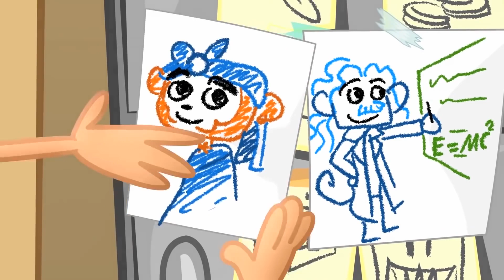Brum & Friends - BAD DRAWING | BRUM Cartoon FULL | Cartoon Movie | Funny Animated Cartoon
Brum is the story of a very small, very smart car, who ventures out in search of all manner of adventures. Brum loves making friends and hates to see anyone unhappy. Outgoing and personable, Brum is joined by his close friends, Eep the monkey, and Bokbok and Doodle the chickens, as he explores the world. Brum is a sensitive friend, feeling things deeply and with a strong sense of empathy. Brum & Friends is a great show that teaches kids’ simple lessons about compassion and friendship, with a lot of slapstick comedy in between.

Children find Brum relatable because he doesn’t always pick up on complex ideas and gets confused and frightened easily. Brum always stands up for his friends, even when he’s scared. Brum shows true bravery when someone else is in need. Brum was originally a classic live action children’s show popular in the UK in the early 1990s. Since then, WildBrain has reinvented the show for digital platforms, to produce a colorful, accessible cartoon that children globally will enjoy.

BockBock
BockBock is a total diva. Her popularity is very important to her. She does not like to be disrespected
and has a thin skin towards perceived injustices.  She’s a natural leader and tends to act as the
“mother” of the group. She does not particularly like to be touched, or to show physical affection. She
has little patience, and often finds herself exasperated with her little brother, Doodle.

Doodle
Chickens are not the smartest species in general, but Doodle is a special kind of stupid. He rarely
understands even the most simple of concepts, and has next to no impulse control, but he makes up
for it with his sweet and charming personality. Doodle is a gentle soul and becomes upset at even the
idea of anyone being hurt. He looks up to his big sister, BockBock and wants to be just like her. He
has a tendency to imitate her, which drives her crazy.

Captain Hoot
Captain Hoot is driven by one thing and one thing only: treasure. An avid collector of rare items and
anything golden, nothing matches his obsession with finding the world’s rarities. Because of this, he
might be lacking in common sense. He is large, boisterous, and craves the spotlight. His is a morality
tale: greed gets you nowhere.

Eep
A mischievous, brilliant, explorative monkey who knows how to get out of trouble as easily as she
knows how to get into it. An inventor type, it is often her inventions going awry that cause problems.
She's brimming with confidence and often comes off as self important. She can sometimes be found in
her garage, tinkering away. Always eager to show off her genius, she tends to make Brum the subject
of her various experiments. Though she is fairly young, she tends to act much older than her age with
a cynicism that comes from being a genius ahead of her time.

Wesley
When you think of ‘up to no good’ think Wesley. With his band of snakes, Wesley does whatever it
takes to get what he wants

Commander Blorp
The sweet hearted Blorp uses his space age technology to help Brum and the gang however he can!

Shadow
A rough and tough mean spirited car that doesn’t take too kindly to Brum and pals

Hedgehog
Little Hedgehog is the sweet little guy who shows everyone size doesn’t matter!